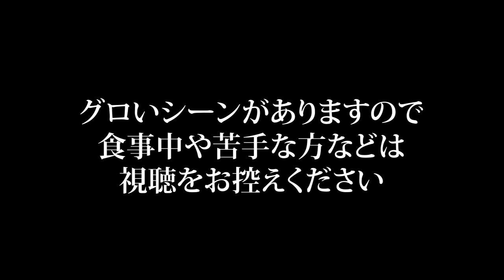#298 PS3版スカイリムLE初見実況 異界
セラーナと共に、彼女の母ヴァレリカの足取りを追って、ソウル・ケルンの門を潜った。
そこは生気の無い、土と雷だけが広がる世界。

動画を見てよろしければ、👍いいねをもらえると嬉しいです！

スカイリムの広大な世界には、大小様々なドラマがあって面白い。